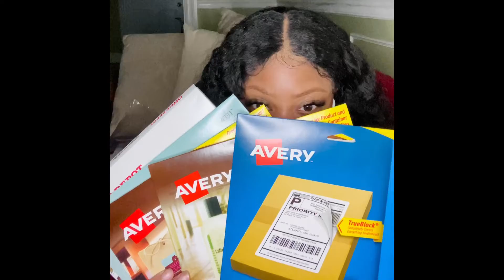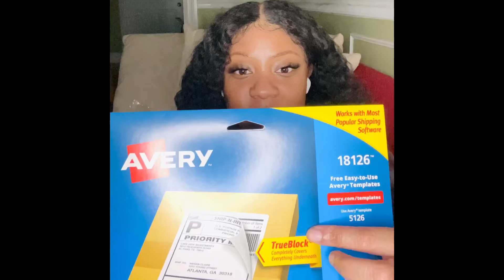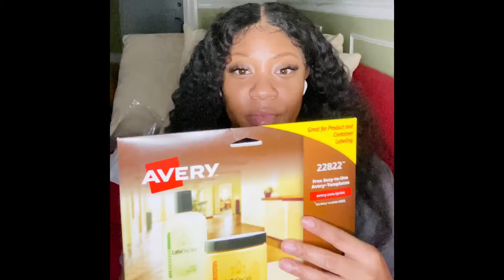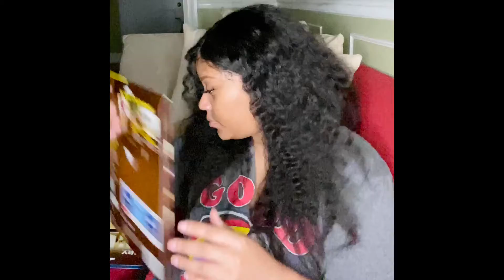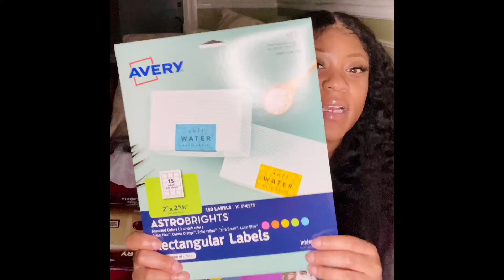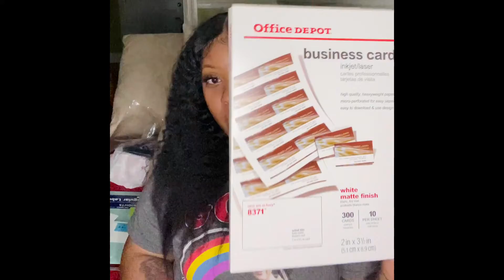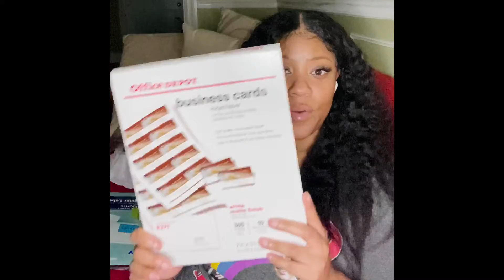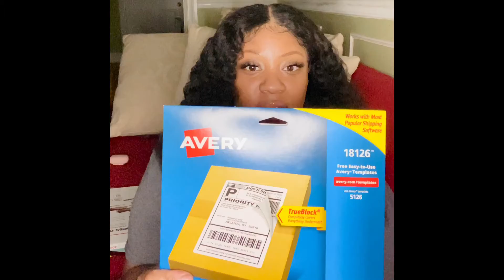Small biz Pt. 2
Let’s talk product labeling on a budget